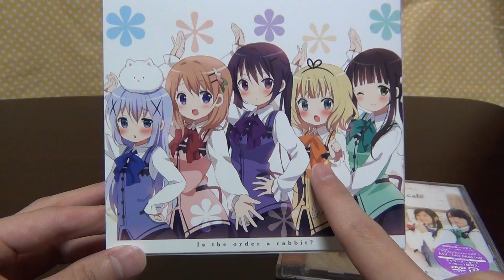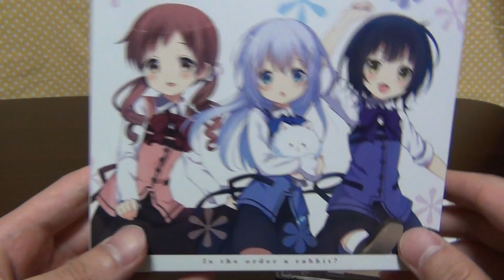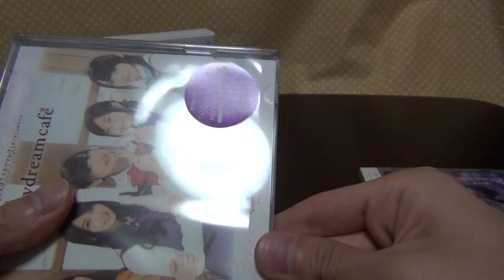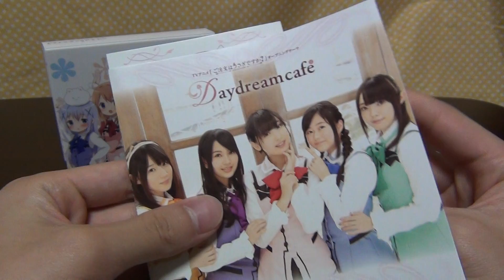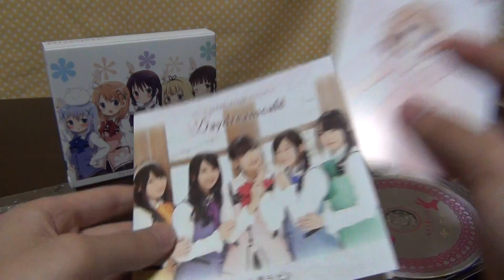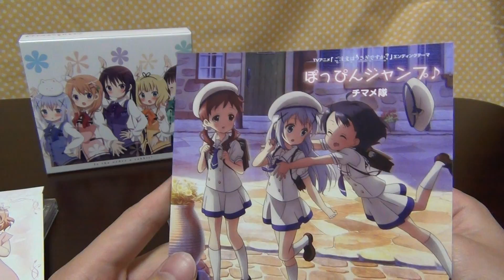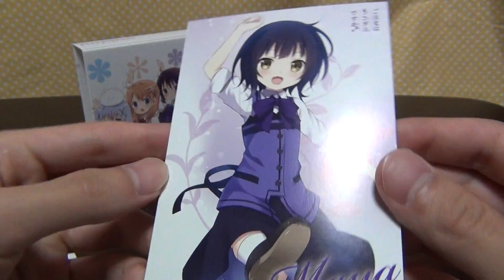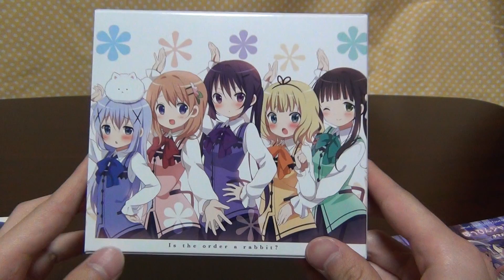みんなかわいい♪ご注文はうさぎですか？OP&EDのCDを開封！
5/28(水)発売のテレビアニメ「ご注文はうさぎですか？」のOPテーマとEDテーマのCDです。動画をアップしたのが遅かったので日付が変わってしまっていますが、撮影したのは5/28です(TT)